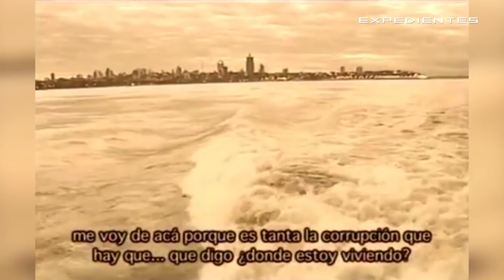Expedientes programa 38